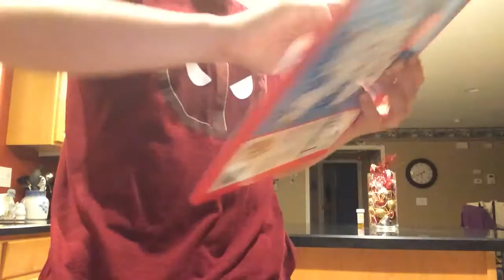December 6, 2016